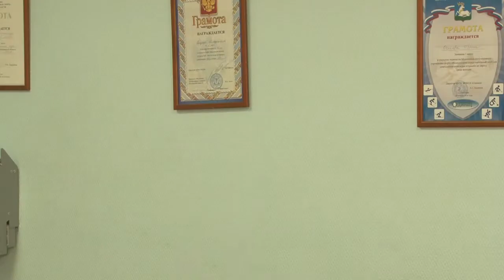Спорт 55+ Физкультура лучший друг 2 выпуск